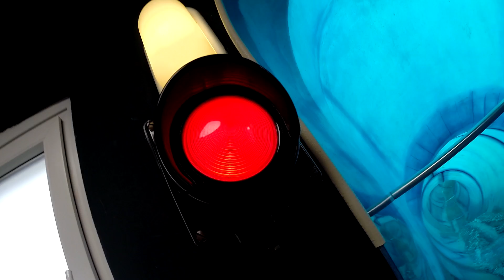Center Parcs Nordseeküste - Röhrenrutsche || Fast Tube Slide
Die blaue Röhrenrutsche im Aqua Mundo Erlebnisbad im Center Parcs Nordseeküste (ehemals Sunparks Butjadinger Küste) in Butjadingen / Tossens. Die Röhre bietet ein rasantes Tempo und einen Richtungswechsel, in dem man extrem umhergeworfen wird.
Dit is de blauwe waterglijbaan in het Subtropisch Zwemparadijs van Center Parcs Nordseeküste in Tossens, Duitsland. De glijbaan gaat best aardig snel en heeft één turn waar je lekker van links naar rechts slingert.
Typ: Röhrenrutsche RR1200
Länge: 93,36 m
Starthöhe: 9,92 m
Hersteller: Klarer
Baujahr: 1992